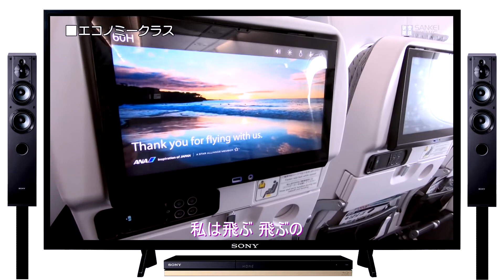アテンションプリーズ ♬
今回は1970年放送のテレビドラマ「アテンションプリーズ」の主題歌です。